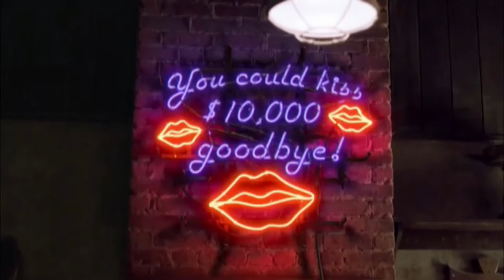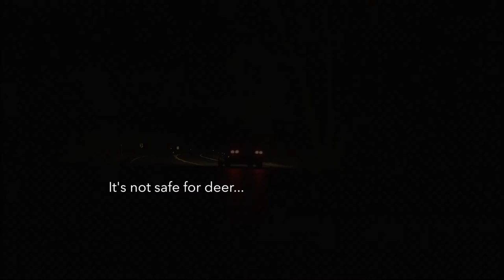"The Indie Lounge" with Host Mandy Del Rio and Guest David Bruno Esq.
"The Indie Lounge" is a monthly cable TV show hosted by Mandy Del Rio that puts the spotlight on established entertainment professionals involved in independent projects.

In this episode, Mandy sits down with David Bruno Esq. who is a former Assistant Prosecutor, Certified Criminal Trial Attorney, National TV Legal Analyst and partner at The Bianchi Law Group. David is a regular guest contributor on FOX News, Nancy Grace and has been featured on the Investigation Discovery network’s crime series, “Deadly Sins”.

Executive Producer: Jack Thomas Smith
Director: John McCann
Teleprompter Operator: Molly Kate Dinnhaupt
Camera Operators: Jordan Aaron, Nicole Morrocco, Amanda Olsen
Editor: John McCann
Production Assistant: Luna Del Rio
Voiceover Announcer: John Smith
Graphics: Paul Streiner
Special Thanks: Megan Smith, Flight Line Financial, Lexerd Capital Management, Lighten Up Salon & Spa and Joseph Craig White